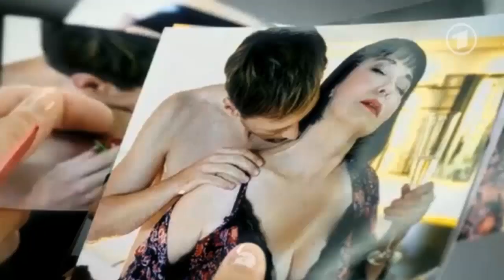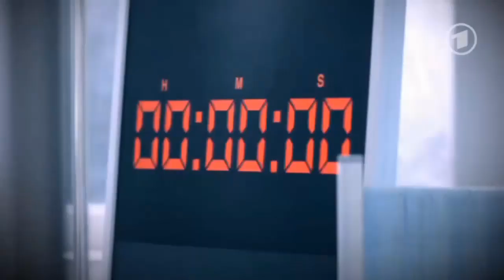Dienstag, 12. Februar 2013, Seasontrailer -- Die Frühjahrsvorschau.